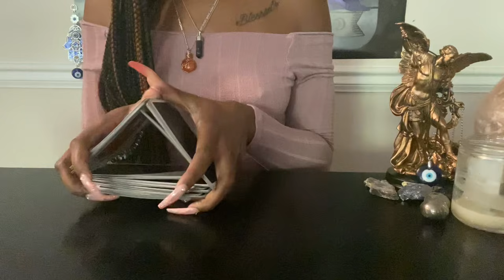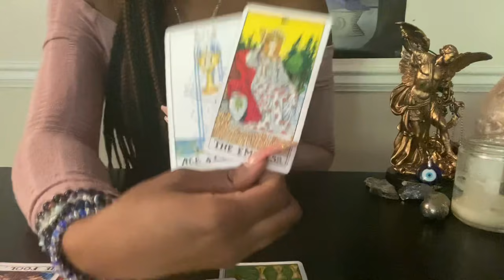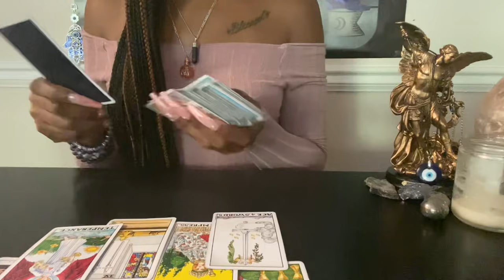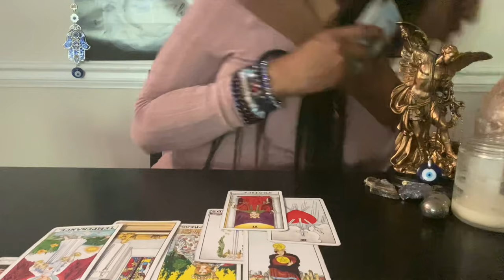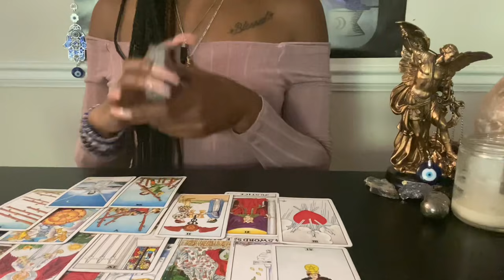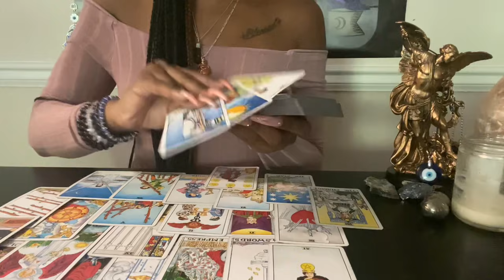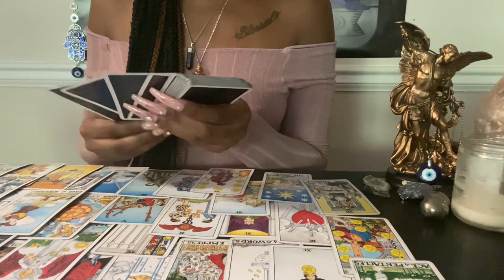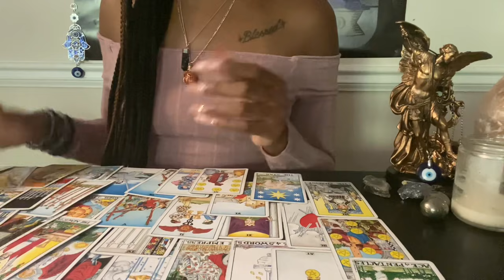☯️A SPIRITUAL AWAKENIN HAS OCCURED,THE REALIZATION THAT NO ONE COMPARES 2 U IS CLEAR😍💍💒(timeless)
‼️$111.11 FOR (25 MIN)ADVICE/INSPIRATIONAL PROTECTION FROM EVIL EYE SESSION‼️🌷🌻🌹🔮No Tarot Cards Included🔮(1-2 day turn over)

Unique tarot ❤️🙌🏾